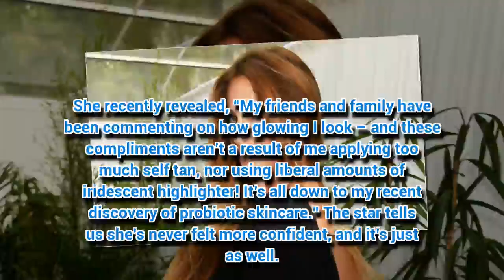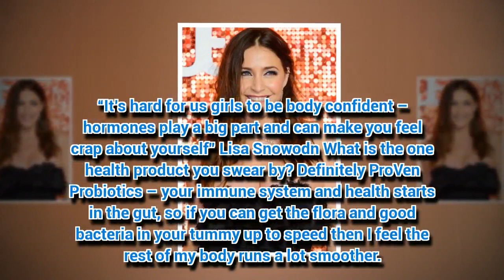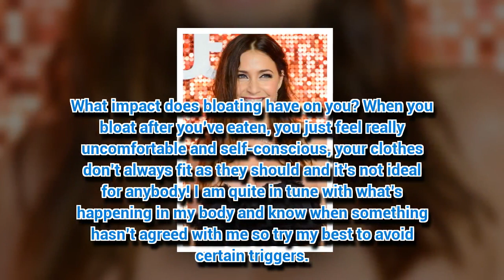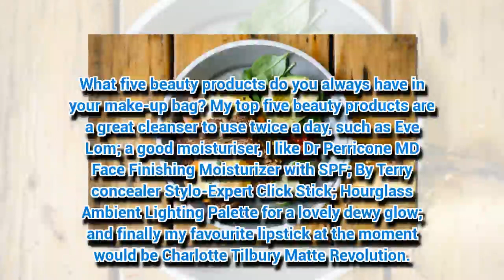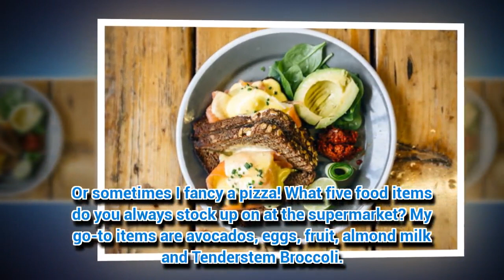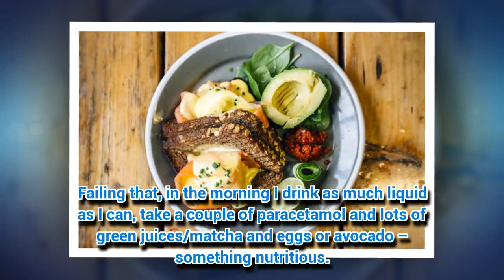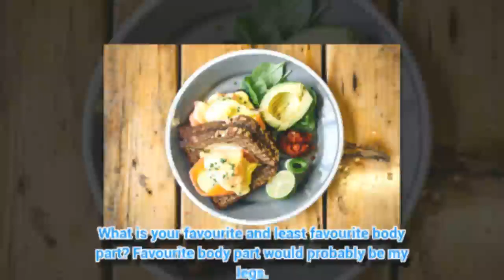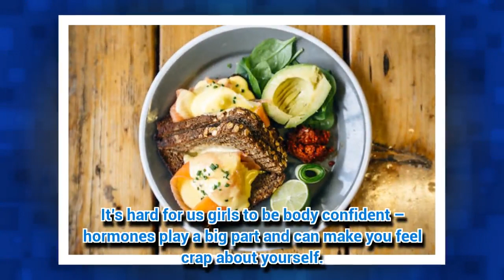This Morning and I'm a Celeb star Lisa Snowden talks body confidence and fitness tips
IT'S HARD to believe Lisa Snowdon has just turned 46.